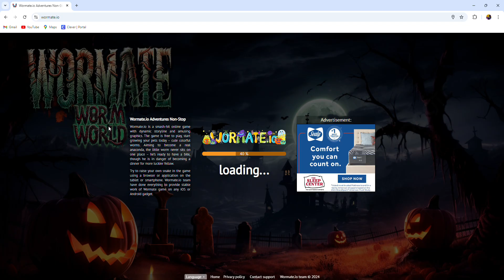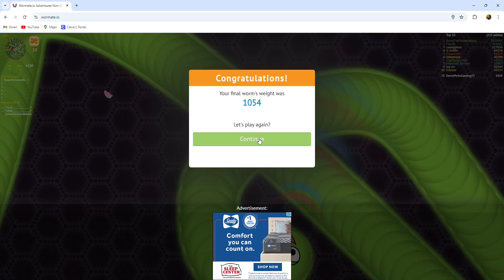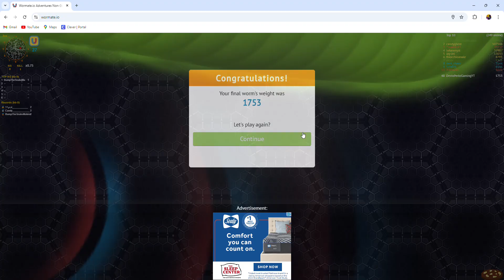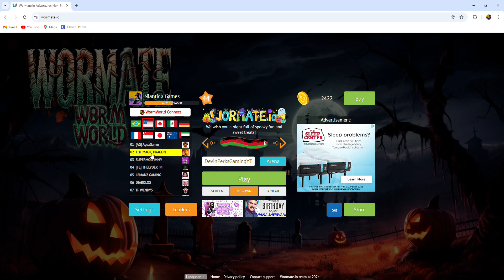Wormate io 86 near end